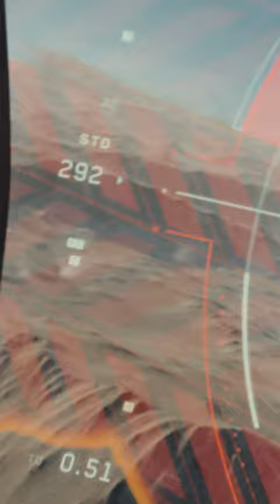Drone Attack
As Jack (Tom Cruise) is flying his aircraft, he is suddenly attacked by a drone. Jack has to think quickly to save himself and Julia (Olga Kurylenko).

Film Synopsis:
This groundbreaking cinematic event stars Tom Cruise as Jack Harper, the lone security repairman stationed on a desolate, nearly-ruined future Earth. When he rescues a beautiful stranger from a downed spacecraft, her arrival triggers a nonstop chain of events that forces him to question everything he knows, and leaves humanity’s fate in his hands. Academy Award®-winner Morgan Freeman joins Cruise in this “visually stunning” (Pete Hammond, Movieline), explosive story from the director of TRON: Legacy and the producer of Rise of the Planet of the Apes.

Cast: Tom Cruise, Morgan Freeman, Olga Kurylenko, Andrea Riseborough, Nikolaj Coster-Waldau, Melissa Leo
Produced by: Joseph Kosinski, Peter Chernin, Dylan Clark, Barry Levine, Duncan Henderson